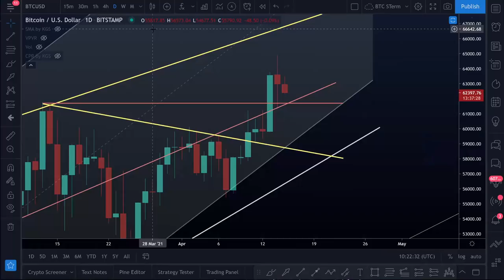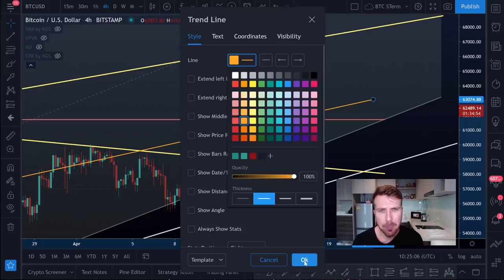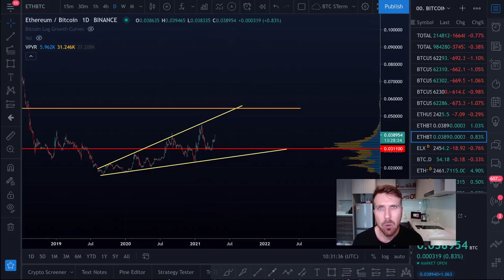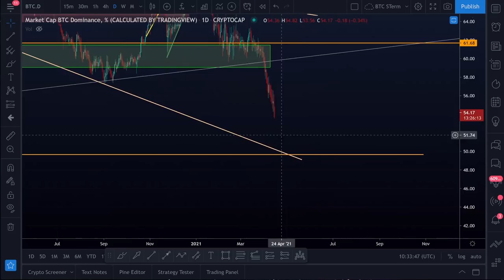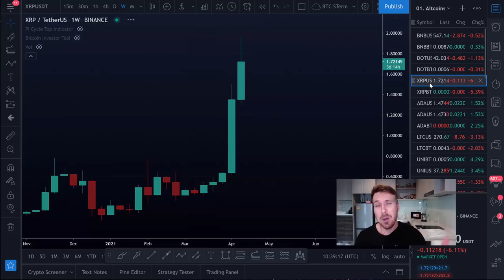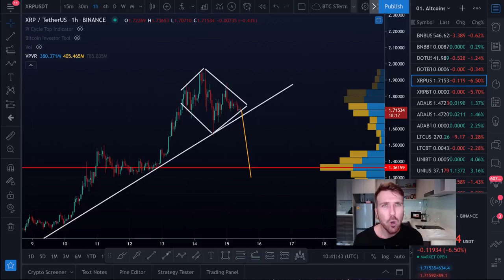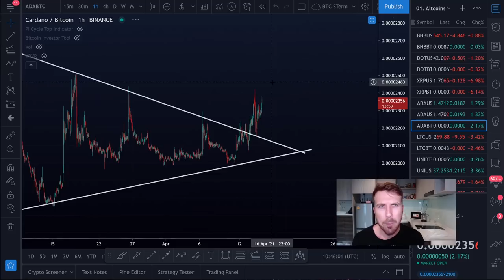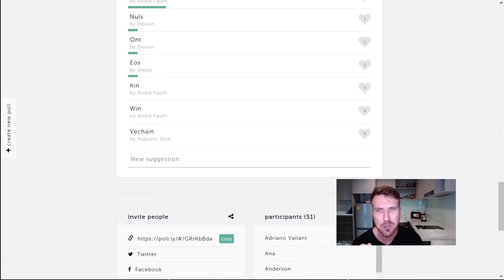BITCOIN PREPARANDO FUNDO! ALTCOINS EXPLOSIVAS! ONDE LIQUIDAR!? [Análise BNB, XRP, DOT, ADA e LTC]